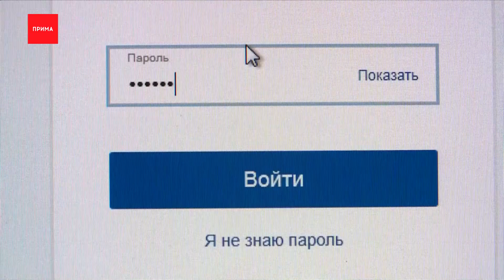Среди привившихся разыграют сто миллионов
Всё ради вакцинации. Сто миллионов рублей разыграет правительство страны среди россиян, которые поставили прививку от коронавируса. Лотерея пройдет с 1 сентября по 1 декабря этого года. Победителей будет тысяча человек. Каждый из них получит по 100 тысяч рублей. Выберет их компьютер. Чтобы получить выигрыш, придется зарегистрировать аккаунт на «Госуслугах» и получить карту «Мир». Данные вакцинированных организаторы лотереи возьмут из Единого регистра по уникальному номеру записи. Информацию о победителях опубликуют в СМИ и на специальном сайте бонус за здоровье.рф. Уведомление о выигрыше появится в личном кабинете на «Госуслугах». Нужно будет ввести данные карты «Мир», на это у победителей будет три месяца. Деньги зачислят в течение полугода.